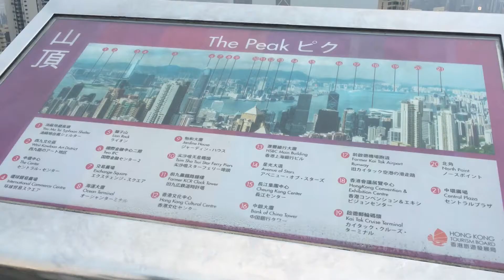Hong kong- dansk tale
Der er så mange spændende og gratis ting at opleve i Hong Kong fra en berømt fiskegade, markeder, lysshow og udsigten fra det berømte sted The Peak. Tryk på videoen og se mere.